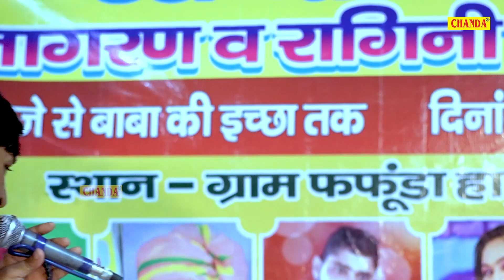आशिक़ रांझे पीर हीर तेरे इश्क़ ने घनी सताई रे I Sushma Chaudhary Sanoj Milak I Fafunda Meerut I Chanda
Tital :- आशिक़ रांझे पीर हीर तेरे इश्क़ ने घनी सताई रे
Singer :- Sanoj Milak Sushma Chaudhary Neeraj Bhati Party 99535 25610
Album :- Fafunda Meerut Ragni Competition